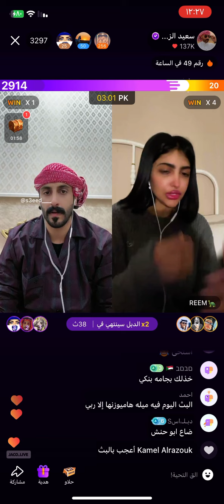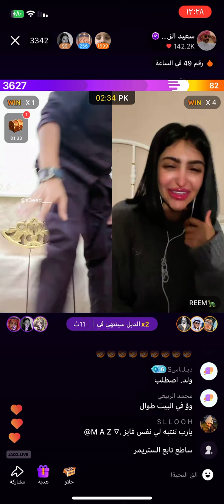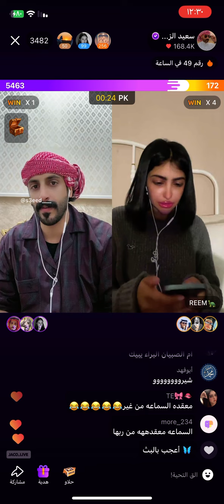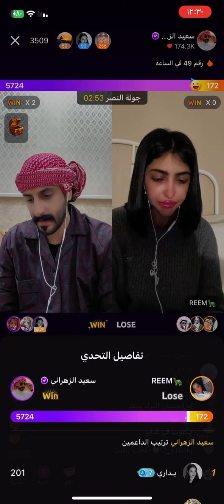سعيد_الزهراني اكسبلور جاكو